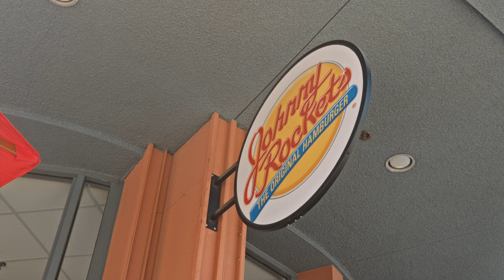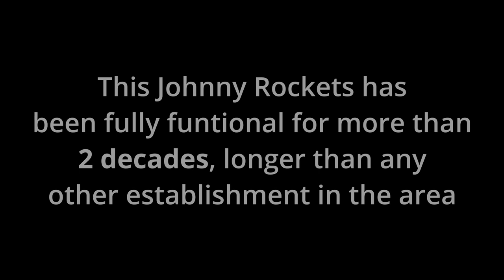STN 2022 - 2nd Place Crazy 8's Short Documentary - Perseverance of A Little Burger Joint